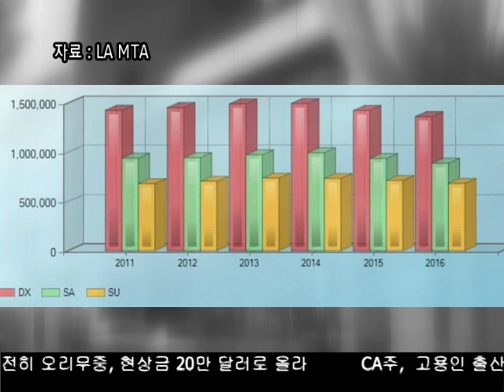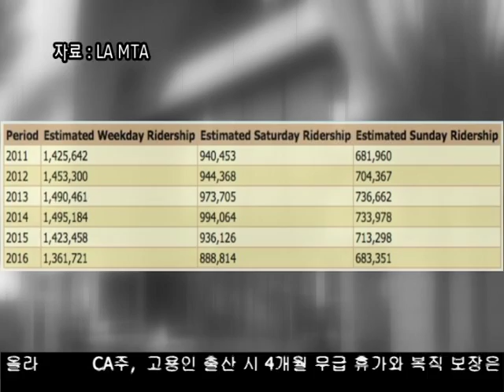대중교통 이용객 감소세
최근 수년동안 LA지역 대중교통 이용자가 감소한 것으로 나타났습니다.
이같은 사실은 메트로 이사회에 제출되는 보고서를 통해 밝혀진 것으로 메트로는 긴급 TF 팀을 구성하고 감소 원인 분석에 따른 향후 대책 수립에 나섰습니다. 홍재식 기자가 보도합니다.

According to a published report, the number of Metro riders significantly decreased in recent years. Reporter Charles Hong brings more details behind the report.